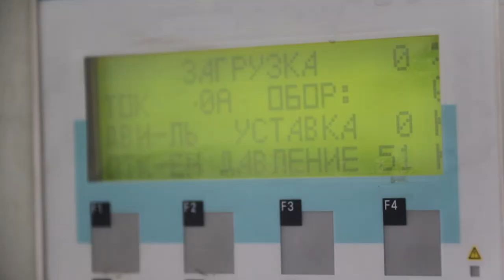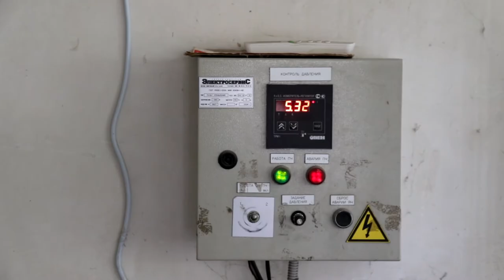Водоканал продолжает замену ветхих сетей